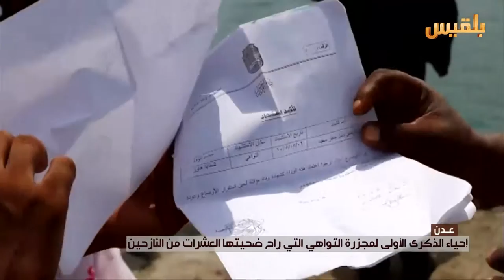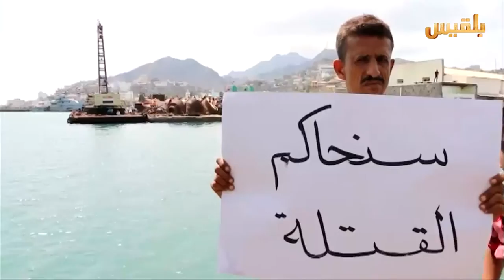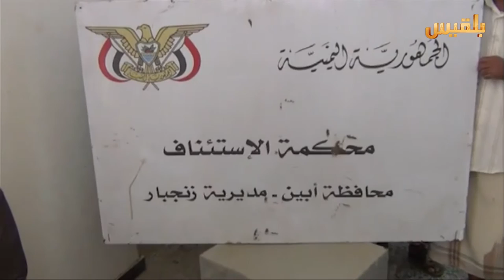عدن.. احياء الذكرى الأولى لمجزرة التواهي التي راح ضحيتها العشرات من النازحين | تقرير: ادم الحسامي